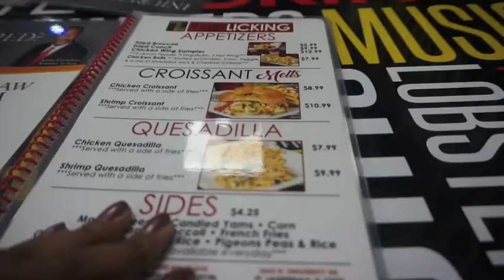Miami Vlog Day 3